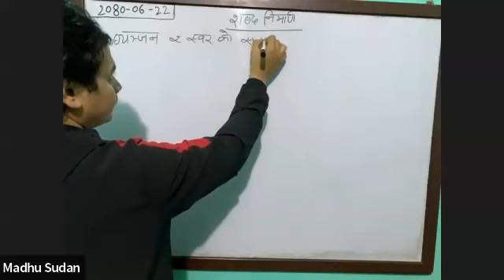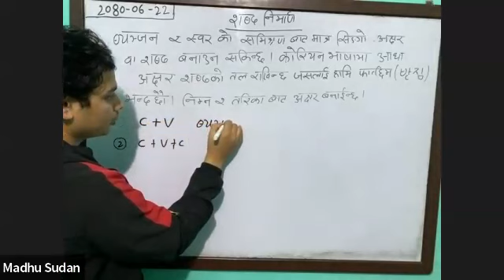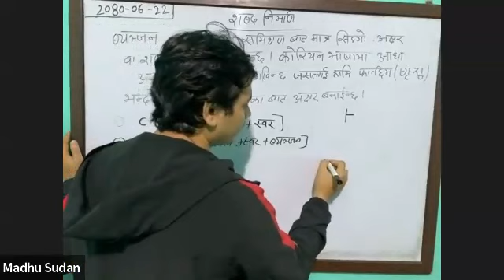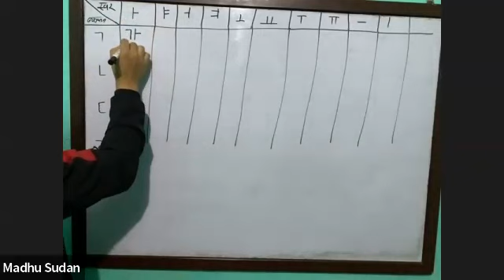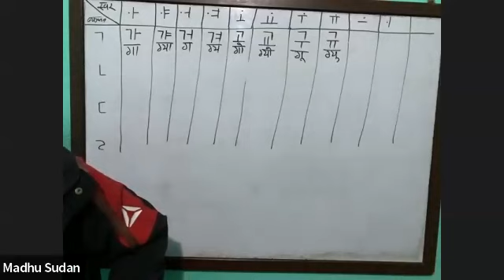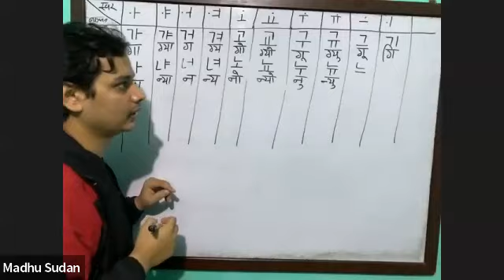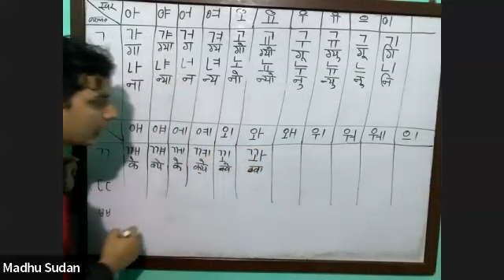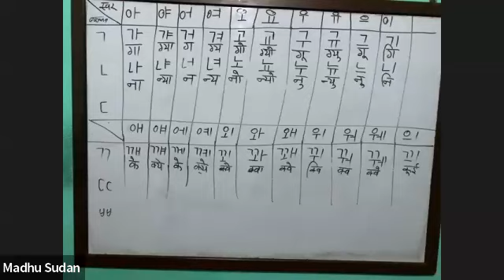KOREAN CLASS BY MADHU DUDAN SIR